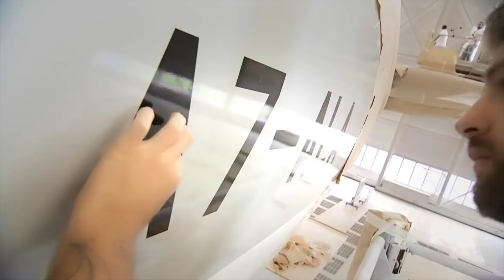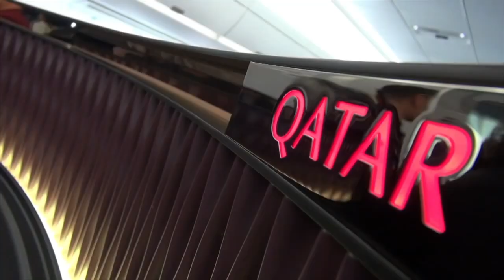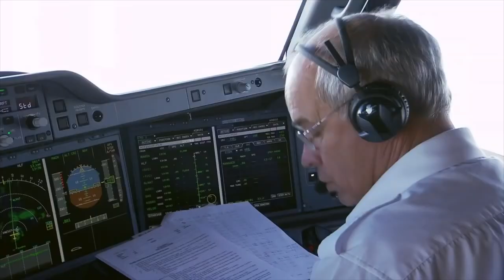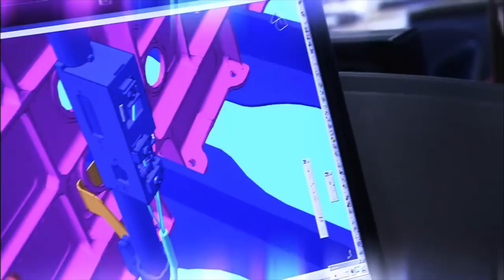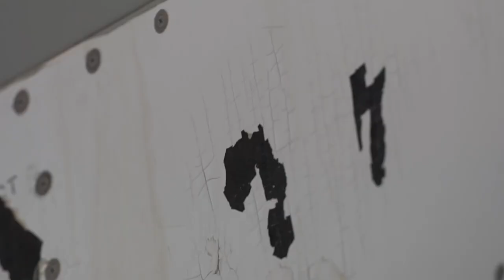Günlüğü 4 milyon dolarlık boya krizi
Airbus ile Qatar Airways Katar Havayolları arasında aylardır boya krizi var. Havayolunun bir uçağını boyatmak üzere çalışma yaparken tespit ettiği sorun nedeniyle 21 adet Airbus A350 tipi yolcu uçağı yere indi. Airbus boya sorunlarının uçuşa engel olmadığını iddia ediyor. Katar, Airbus'ı mahkemeye verirken Airbus da havayolunun uçak siparişini iptal etti. İşte gökyüzündeki büyük çekişme! Tolga Özbek anlatıyor... Kanalımıza destek vermek için
Videomuzun müziği, değerli takipçimiz Selçuk Çelebi tarafından hazırlandı:
Kanalı  @Ambient Music Selcuk Celebi   Eserlerine ulaşmak için: